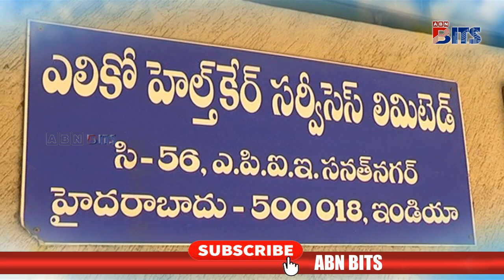Super Women Vanitha Datla Exclusive Interview || Elico Ltd || Best In the Business || ABN BITS